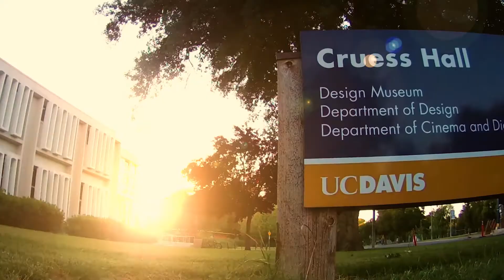Art Studio MFA Graduate Program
Why pursue an MFA in Art Studio at UC Davis? Graduate students pursuing a Master of Fine Arts in Art Studio share their unique experiences at UC Davis and the ways in which the department's award-winning faculty have inspired them.